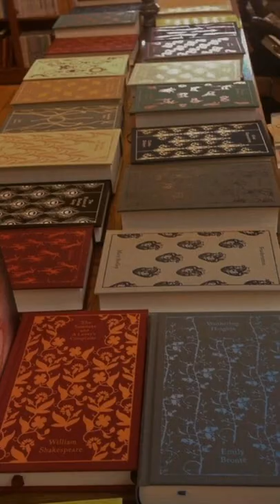your name + core on Pinterest is your aesthetic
Just for fun purposes